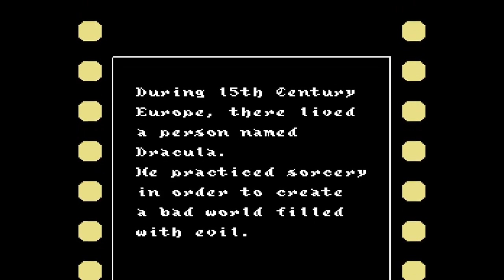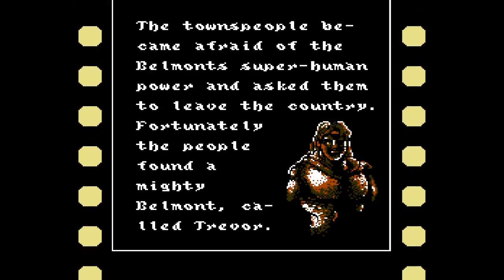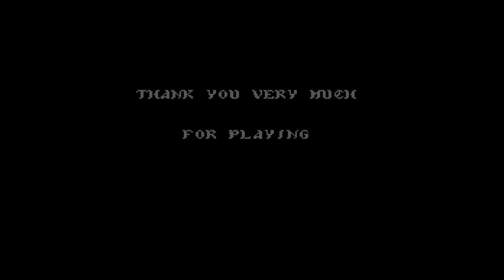GAME, PLEASE: Let's Play Retro Games Part 296 (Castlevania III: Dracula's Curse)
Jason goes through more pain and suffering! He fights through a very long first stage, melts a skeleton in holy water, heads to a dark forest, frees a gender mistaken magician, ships their relationship, gets powerful magic, bullies bosses with boomerangs, makes many dangerous jumps, runs out of time, smacks fish in annoying waterways, kills a boss that spends too much time jumping around, gives another boss some cheddar, and blasts Dracula with more magic. Easy route first!

This is part 296 of our let's play series of retro games and covers Castlevania III: Dracula's Curse with Sypha as partner for the NES.